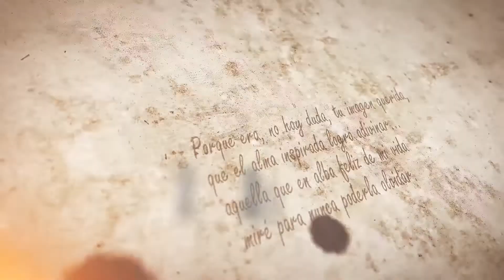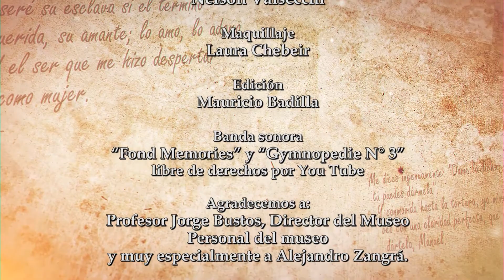05 Carta de Manuela Saénz a Simón Bolivar 1826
Rueda la Palabra. Proyecto audiovisual con el trabajo de actrìces y actores de la Comarca Patagones- Viedma, en el sur Argentino.